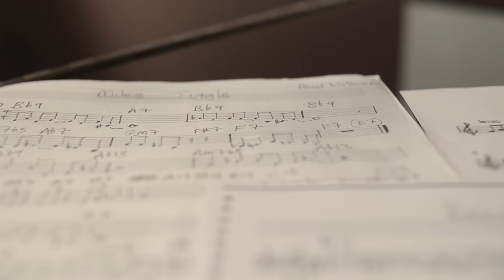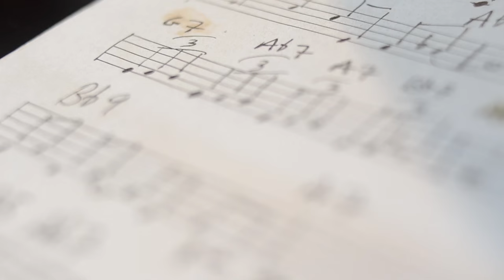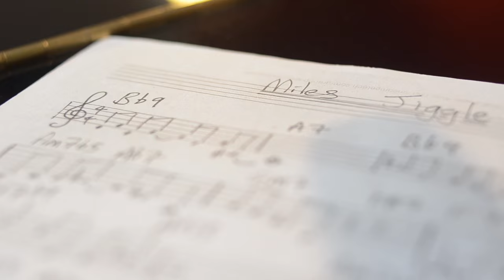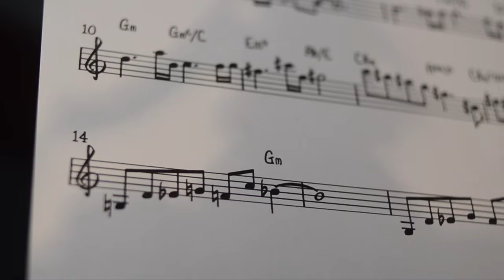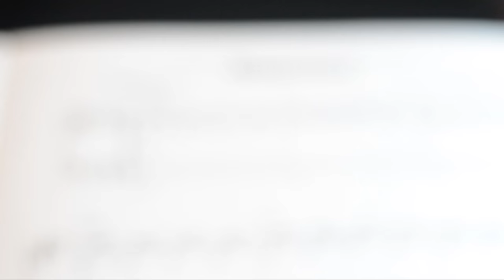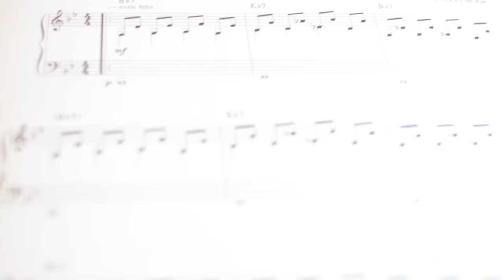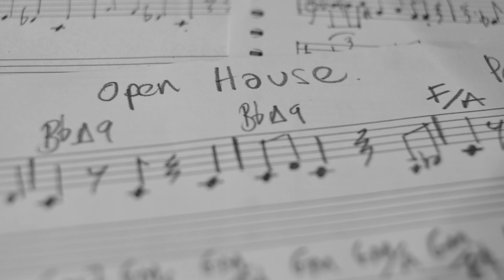Open House Promo - Paul Wilkinson & Sam Dunn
A short promo film for the new album from myself and pianist Paul Wilkinson. and iTunes.